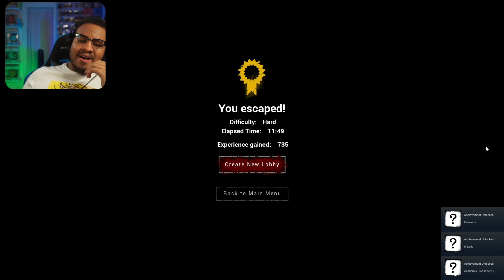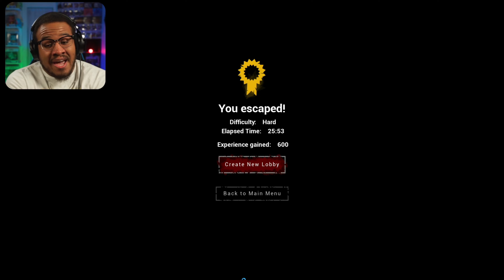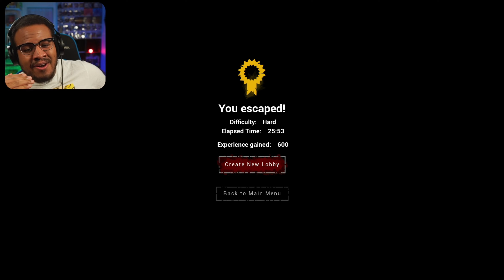Lunch Lady Strike Again with 2 NEW MAPS! | Indie Horror Games.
The Gang is back at it again it the Recent update of Lunch Lady brings us 2 New maps and other new mechanics. Lunch Lady is a 1-4 player online co-op survival horror game. The school final exams are coming up and the best idea you and your friends had was to steal the test answers. Find all 10 pages and don't get caught by the murderous Lunch Lady!